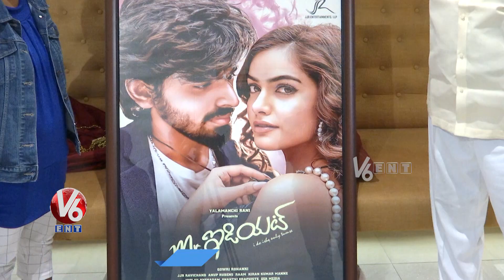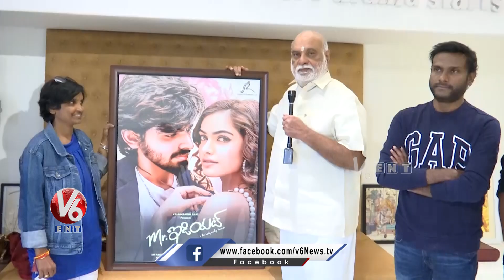Director Raghavendra Rao Launches The First Poster Mr Idiot Movie | V6 Entertainment